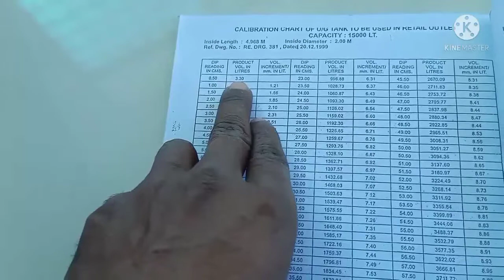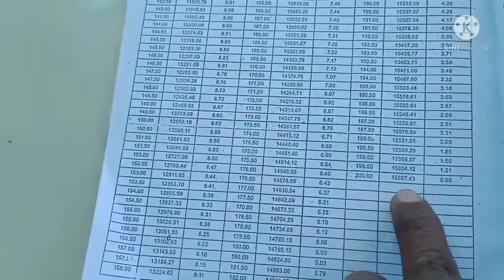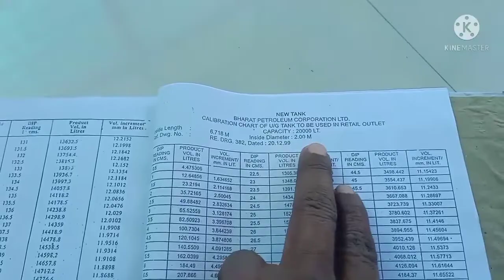Petrol pump par dip rod Kya Hota Hai पेट्रोल पंप पर डिप रोड से टैंक का माप कैसे किया जाता है